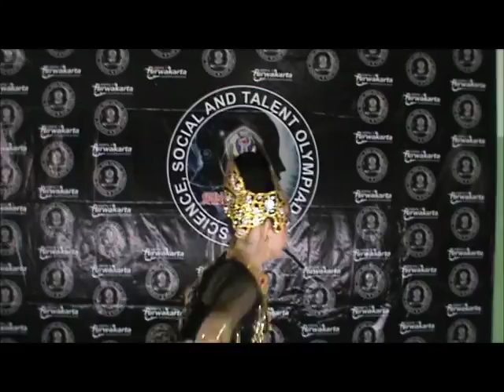Jawara spensa olympiad bag2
Spensa Olympiad 2016

1. Science Olympiad ( IPA)
2. Math Olympiad ( Matematika)
3. Social Olympiad ( IPS )
4. Language Olympiad ( Bahasa Inggris )
5. Art Olympiad ( Seni )
6. Physical Olympiad ( Olah Raga Anggar, Senam, Menembak, Karate, Catur)
7. Chef Olympiad ( Memasak)

SMP NEGERI 1 PURWAKARTA
JL. Kol Kornel Singawinata N0. 60 TLP ( 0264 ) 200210 Purwakarta 41111